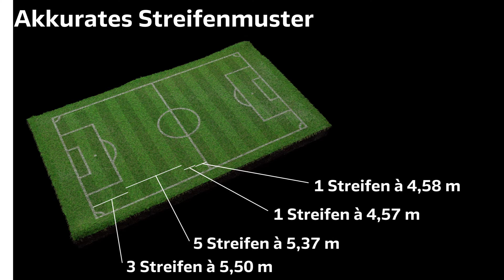Der perfekte Rasen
Der perfekte Rasen muss verschiedene Kriterien erfüllen: Er hat eine Höhe von 25 bis 28 mm, eine Bodendeckung von 90 bis 100%, wird durch Rasenheizung unterstützt und besitzt ein akkurates Streifenmuster.